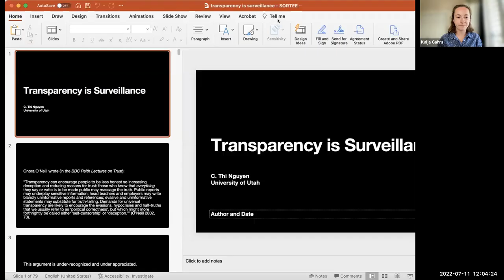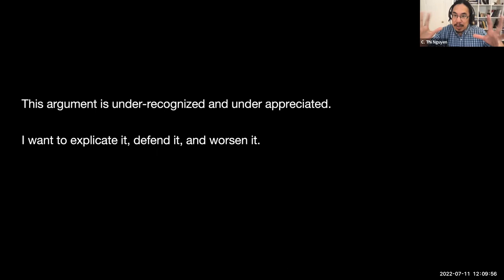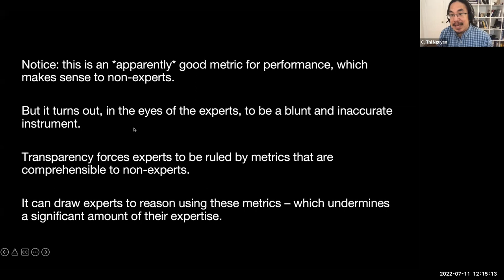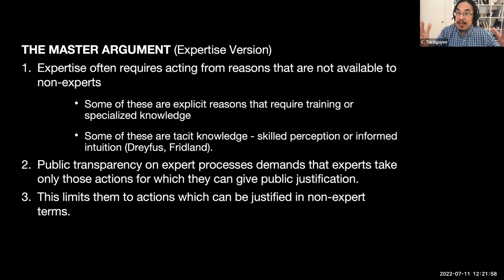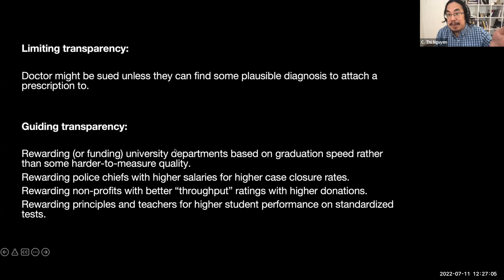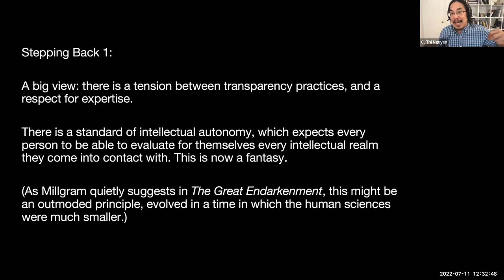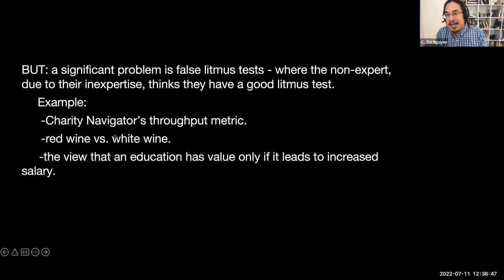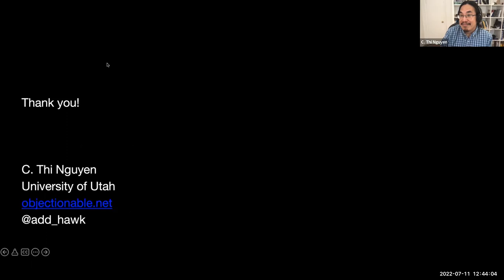C. Thi Nguyen: Transparency is Surveillance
Plenary given at the 2022 Conference of the Society for Open, Reliable, and Transparent Ecology and Evolutionary Biology

Transparency is Surveillance

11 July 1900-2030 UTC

Abstract: In her BBC Reith Lectures on Trust, Onora O’Neill offers a short, but biting, criticism of transparency. People think that trust and transparency go together but in reality, says O’Neill, they are deeply opposed. Transparency forces people to conceal their actual reasons for action and invent different ones for public consumption. Transparency forces deception. I work out the details of her argument and worsen her conclusion. The drive to transparency forces experts to explain their reasoning to non-experts. But expert reasons are, by their nature, often inaccessible to non-experts. So the demand for transparency can pressure experts to act only in those ways for which they can offer public justification. Transparency, it turns out, is a form of surveillance. By forcing reasoning into the explicit and public sphere, transparency roots out corruption — but it also inhibits the full application of expert skill, sensitivity, and subtle shared understandings. The difficulty here arises from the basic fact that human knowledge vastly outstrips any individual’s capacities. We need both trust and transparency, but they are in essential tension. This is a deep practical dilemma; it admits of no neat resolution, but only painful compromise.